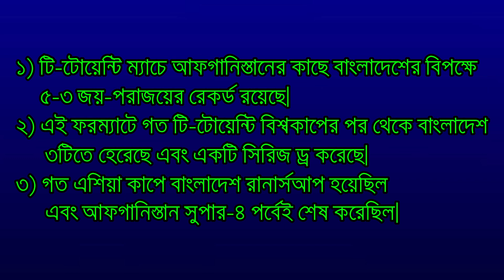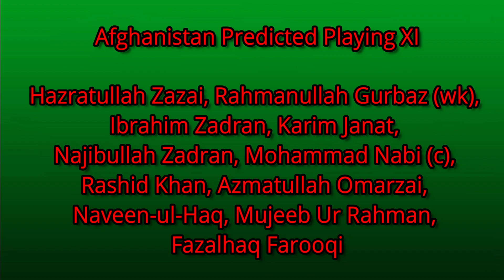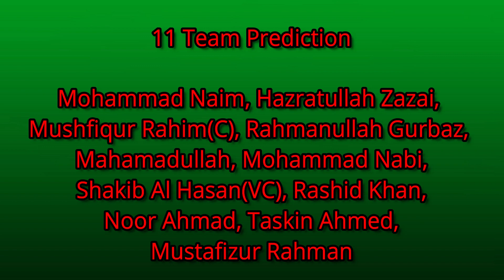Asia Cup T20 2022: BAN vs AFG Playing XI & Dream 11 Prediction | Fantasy Tips | Who Will Win?